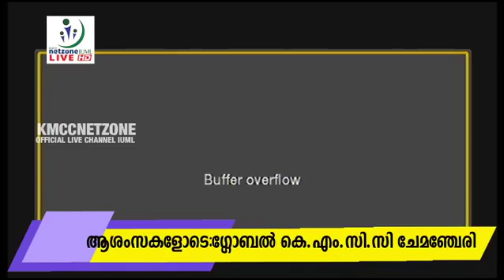മുസ്ലിം ലീഗ് പൊതു യോഗവും പൗരാവകാശ സമ്മേളനവും .. കാപ്പാട് ... കെ എം ഷാജി MLA